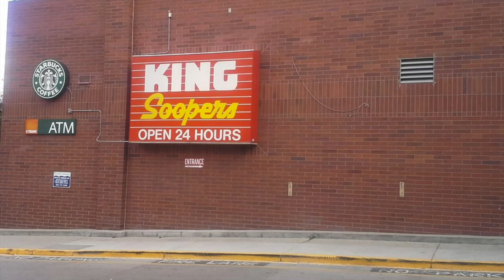Boulder Police Officers Rush To Active Shooting Scene At King Soopers On Table Mesa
BOULDER, Colo. (CBS4) – Boulder Police rushed to an active shooter call at a King Soopers on Table Mesa Drive near South Broadway. The call came in at around 2:30 p.m.
Boulder police says 10 people died, one being a Boulder police officer, said Kerry Yamaguchi, a commander at BPD.
Copter4 saw hundreds of police and first responder vehicles, including SWAT officers, outside the building.
One man without a shirt on was walked out of the store in handcuffs about an hour after the first call.
It appears his right leg was covered in blood. He was led to an ambulance and taken away to a local hospital. Police say they are the only other person who was injured aside from those who were killed.
Police say there is no further threat to the public.
The Boulder District Attorney says they are working to gather all of the details of the situation.  Crime scene analysts are inside the store processing evidence. They add families of the victims are still being notified.
Some customers were seen being led through the parking lot by police. A reunification center is being set up at the CU Event Center at 950 Regent Drive.
Boulder Community Health tells CBS4 at least one person was brought to their emergency room due to this shooting.
“Heard a loud bang… thought someone dropped something. Then by the third bang everyone was running,” one man told CBS4’s Conor McCue.
McCue reports hearing police make announcements stating “Surrender now!” toward someone either inside the store or perhaps inside a vehicle. The details of the situation are fluid.
Another man told McCue his family was in line for a COVID-19 vaccine shot at the pharmacy when a gunman shot someone nearby. The man’s family then ran and hid in a closet. Those victims were then led out of the store by police.
The man told CBS4 he was on his way to reunite with them outside the store.
Dean Schiller, who had just left the store, told The Associated Press he heard gunshots and saw three people lying face down, two in the parking lot and one near the doorway. He said he “couldn’t tell if they were breathing.”
“Boulder feels like a bubble and the bubble burst and that’s heartbreaking to think that that people died in this today. And, you know, we just it doesn’t feel like there is anywhere safe anymore sometimes, and this feels like the safest spot in America and I just nearly got killed for getting a soda and a bag of chips,” said Ryan Borowski.
The front of the store sustained heavy damage.
It’s not clear what caused the damage.
At least three medical helicopters were seen landing at Fairview High School.
The Jefferson County SWAT team is at least one Denver metro area agency helping in this situation. Lakewood and Denver police are also sending help.
The Denver office of the FBI says it is also now assisting Boulder police.
While there were more than a dozen onlookers on the sidewalk across the street, police ask the public to avoid the area and also to not broadcast tactical information on social media.
Multiple buses lined up at Broadway and Table Mesa. It’s not clear their purpose whether it be to transport victims or officers.
The University of Colorado Boulder says evening classes are canceled due to the ongoing situation. The Boulder Valley School District announced Boulder High School is on secure lockout.
“Any students on campus will stay inside due to police activity. Do NOT come to the area at this time,” BVSD stated.
The district adds a few athletic teams were at the high school when officers responded to an apartment complex on 17th and Grove Streets. School officials say students and coaches are safe and waiting to be given an all-clear.
Police now say that incident is unrelated to the shooting at the King Soopers.
Gov. Jared Polis shared his prayers and thoughts with victims and their families.
The White House Press Secretary tweeted President Joe Biden has been briefed on the shooting.
King Soopers released the following statement about the shooting:
We are horrified and deeply saddened by the senseless violence that occurred at our King Soopers store located on Table Mesa Drive in Boulder, CO.
The entire King Soopers family offers our thoughts, prayers and support to our associates, customers, and the first responders who so bravely responded to this tragic situation.
We will continue to cooperate with local law enforcement and our store will remain closed during the police investigation.
To protect the integrity of the ongoing investigation, we are referring questions to the Boulder Police Department. – Kelli McGannon
The workers union representing 33 employees at the store released a statement which reads in part: